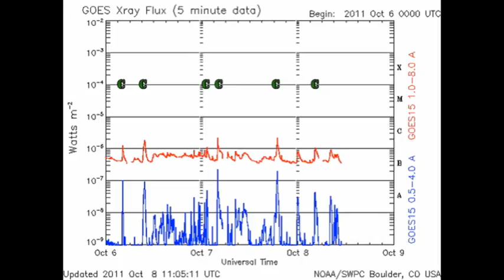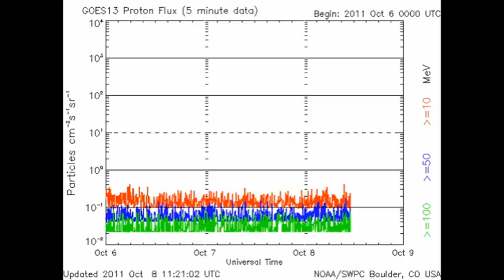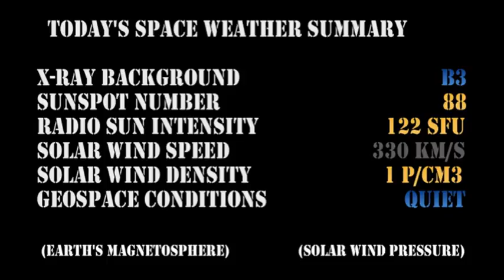THE SUN TODAY: 8 October 2011 - Spots, CMEs, Aurora But No Flares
2011 September 11 (Quiet After the Storm)
(The Sun Exactly One Rotation Ago)